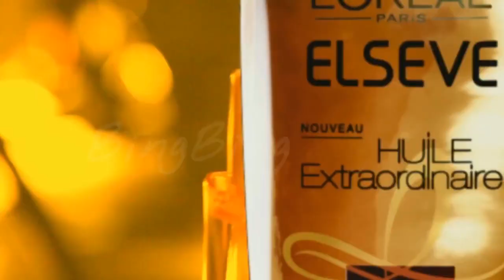L’Oréal Elvive Oil TVC featuring Aishwarya Rai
Watch the beautiful Bollywood actress and L’Oréal spokeswoman Aishwarya Rai Bachchan speak at Cannes on the L’Oréal Elvive Oil.